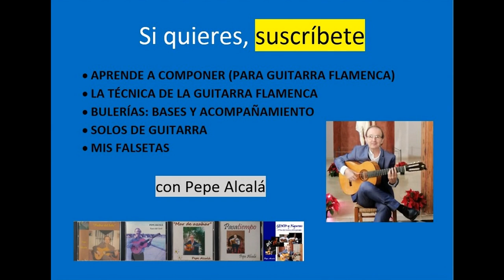APRENDE MIS TEMAS - Bulerías por SI-DO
Explicación detallada de "Arena y sal", un solo de Bulerías por SI-DO, el tono de la Granaína.